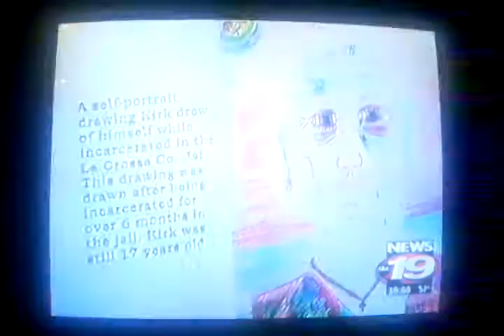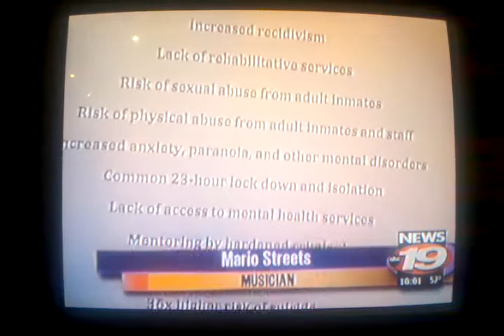News Clip from last years Youth Justice Run/Walk